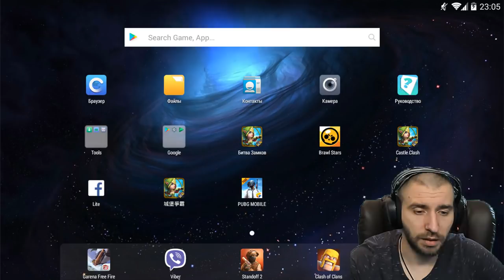САРДЕЛЬКА С ЯЙЦАМИ \ НОВАЯ ИМБА И 5 ТАЛАНТ \ F2P \ МЕГАДЕНЬ САРДЕЛИ \ БИТВА ЗАМКОВ \ CASTLE CLASH